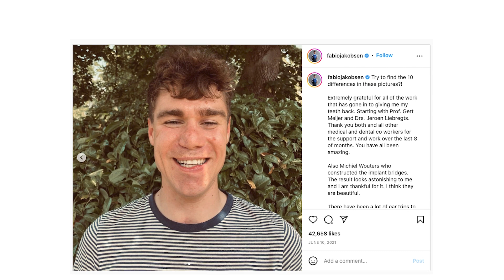Fabio Jakobsen is ready for Tour de France | Cycling show | Eurosport